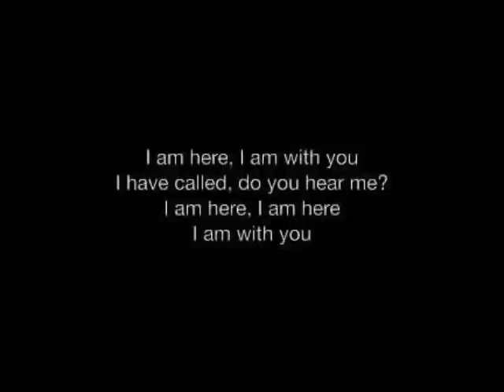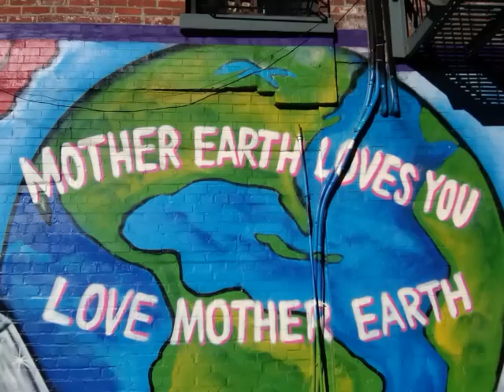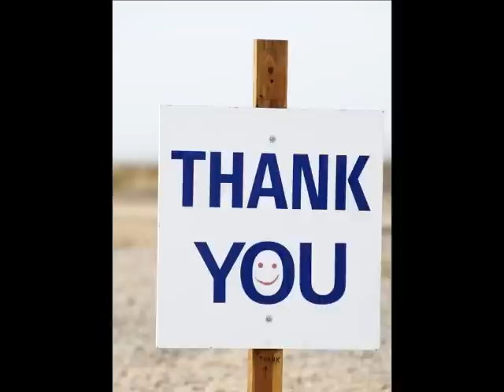Prayer to Divine Mother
Title: Prayer to Divine Mother
Artist: Uttar Kashi (Utkarsh)
Backup Vocals: Blackie &  Yogi Vashishtha (Mathew Newsome)
Sound Recording: Yogi Vashishtha (Mathew Newsome) at Tenderness Guest House, Auroville, India.